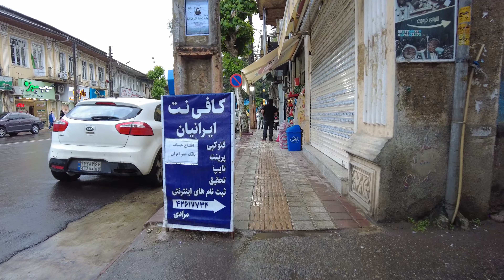RUDSAR CITY WALKING TOUR | AFTER A RAINY DAY [4K 60fps]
Rudsar city is one of the cities of Gilan province in Iran. The center of this city is Rudsar city.
Rudsar leads from the north to the Caspian Sea, from the south to the Alborz Mountains, from the east to Ramsar and from the west to Amlash and Langarud.
The mountainous part of Rudsar city has a pleasant climate and cold. The northern part of the city, which is located on the southern shore of the Caspian Sea and the plains, is a humid area.
Polrud, Kiarud and Shirarud rivers flow in this city.
Imam Khomeini Street is located in Rudsar. And important places such as Rudsar Municipality and Rudsar County Tax Administration are located in it. Imam Khomeini Street is connected to important thoroughfares such as Shohada, Basij Mostazafin, Haftadeh Doon, Taleghani Boulevard, Farhang and also Enqelab.

⏭️ Timestamps:
00:00 - Enghelab St (خیابان انقلاب رودسر)
01:15 - Shahrdari Square (میدان شهرداری رودسر)
03:37 - imam Khomeini St (خیابان امام خمینی رودسر)
08:34 - Rudsar Fish Market (بازار ماهی فروشان رودسر)
08:48 - imam Khomeini St (خیابان امام خمینی رودسر)
11:45 - Taleghani Square (میدان طالقانی رودسر)
12:19 - Taleghani St (خیابان طالقانی)

⚪ Equipment Used:
🎥 DJI Pocket 2 Creator Combo:
💾 SanDisk Extreme Pro MicroSDXC 128GB (x2):
🔋 Anker PowerCore Essential 20000 PD:
All material in this video is original and personally recorded by JOURNEYCORE on location.